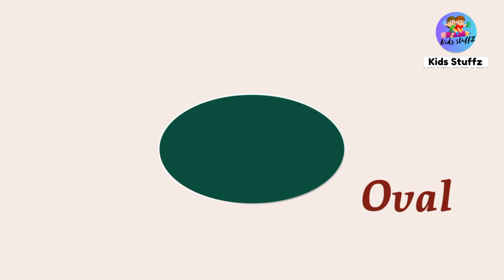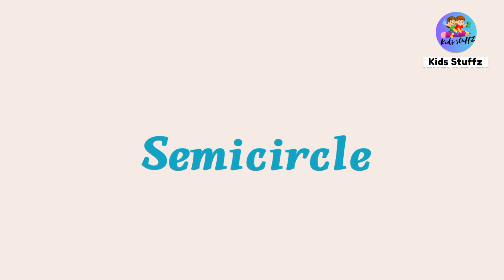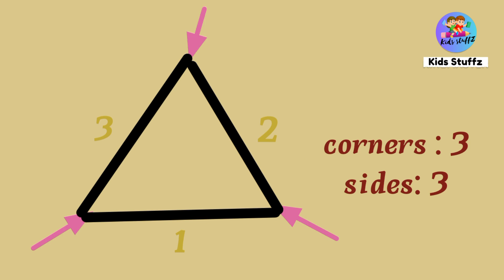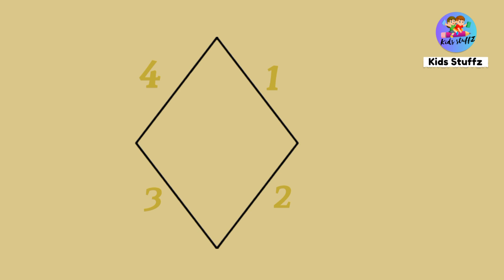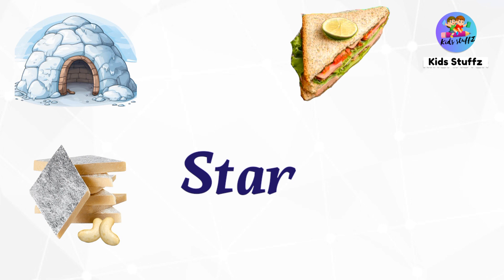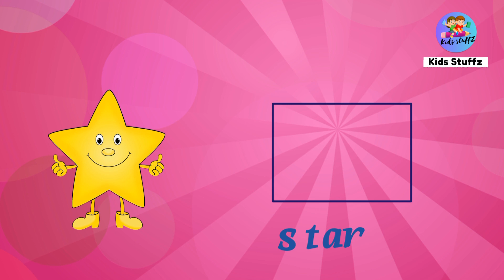Learn Shapes Names for Kids| Fun and Educational 2D Shapes Names | Shapes for Children | Kids Stuffz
Learn About Shapes And Their Names

Introduce your child to the exciting world of shapes with our engaging and educational video, "Learn Shapes for Kids." In this fun-filled video, children will discover the names of various shapes in an interactive and entertaining way. From circles and triangles to squares and rectangles, our video makes learning shapes a delightful experience for young minds.

Our carefully designed visuals and clear pronunciation of shape names ensure that your child grasps the concepts effortlessly. Learning shapes not only enhances cognitive skills but also lays a strong foundation for future learning. Watch this video with your child and watch them become shape experts in no time! Make learning enjoyable and educational with "Learn Shapes for Kids."

This video is perfect for kids who are beginning to explore geometric figures and want to enhance their understanding of the fundamental shapes. Through a combination of colorful animations, interactive exercises, and lively narration, we'll cover various shapes such as circles, squares, triangles, rectangles, and more. Join us on this educational journey as we help your child build a strong foundation in geometry. Watch now and let the learning adventure begin!